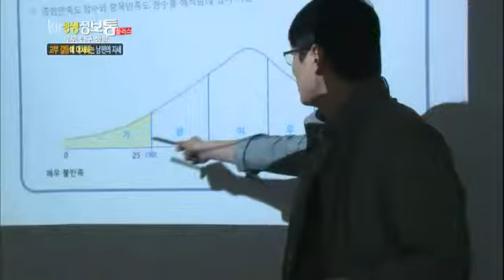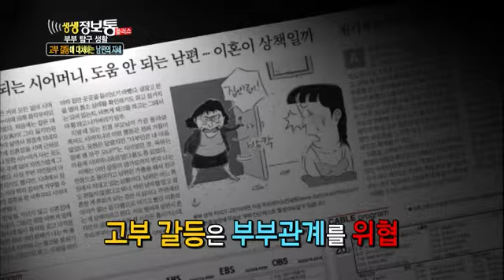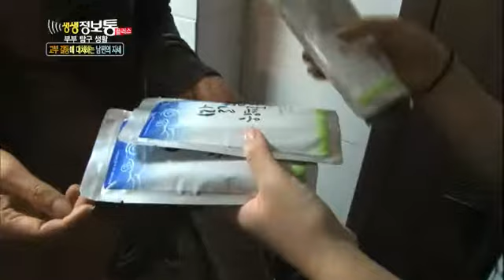생생정보통 - Live Info Show plus EP729 # 001